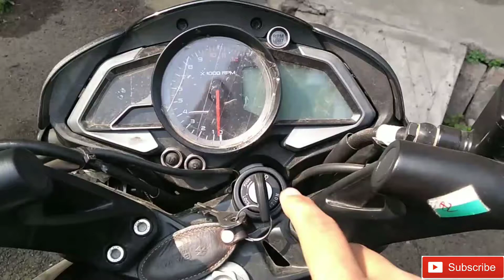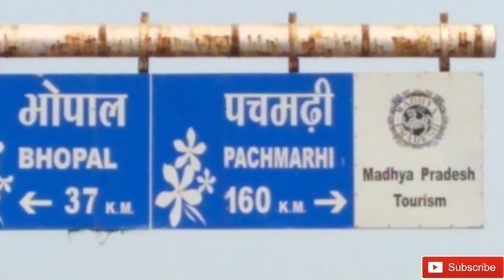A trip to my friend's House 🏠:- Car to final h Honda City !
Hello friends

Aap sabhi ka m apne Techvibes channel m swagat krta hu..friends aaj ki ye video Mera Mann to nhi tha upload krne ka but maine Socha ki krdu apne bhaiyo k liye..Unko ek chota sa vlog mil jayega ..Friends video acchi lagi ho to like kre, share and subscribe kre ..